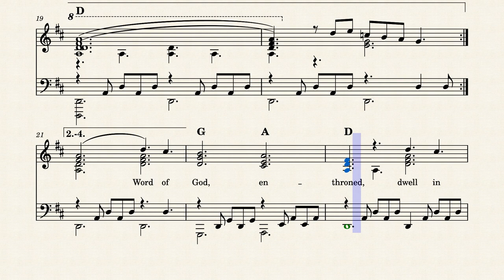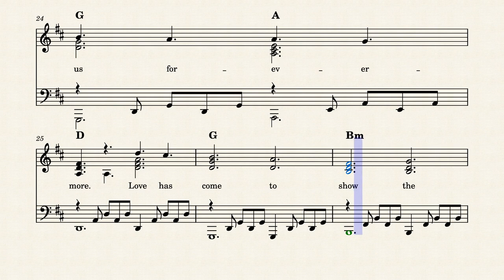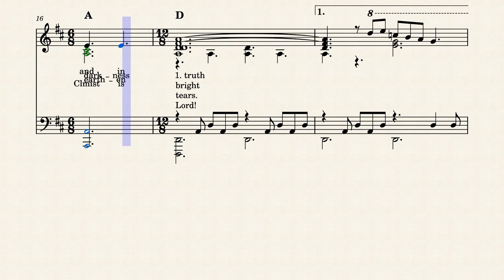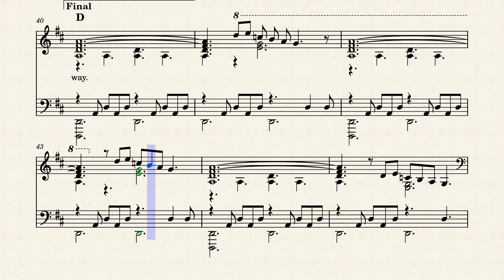Love Has Come, Matt Maher, Ed Bolduc by Matt Maher